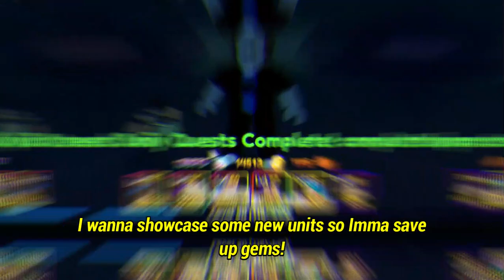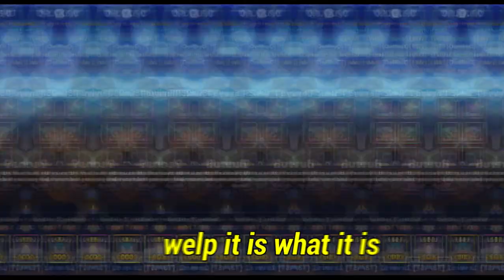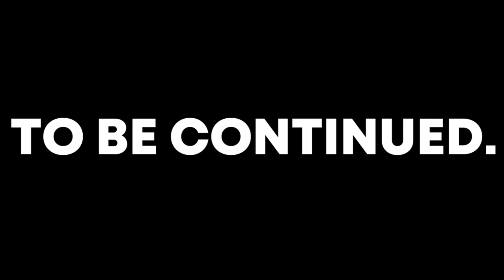I GOT A NEW MYTHICAL AND EVOLVED IT! | Noob2Pro Special Banner Only EP 18 P1/2 | Anime Adventures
There would be 2 parts of this episode

Tags